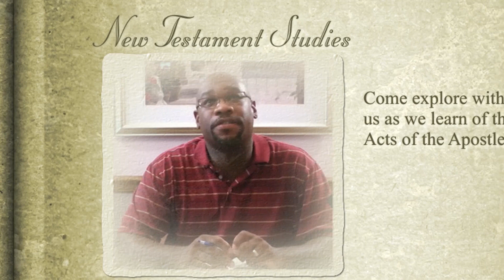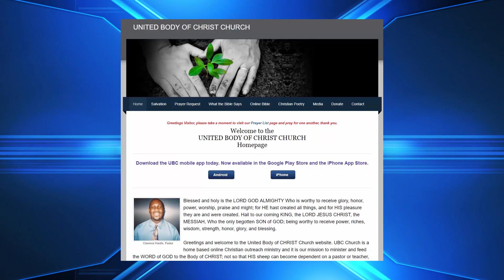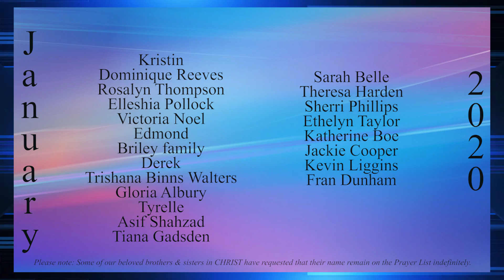Numbers chapter 14 Bible Study